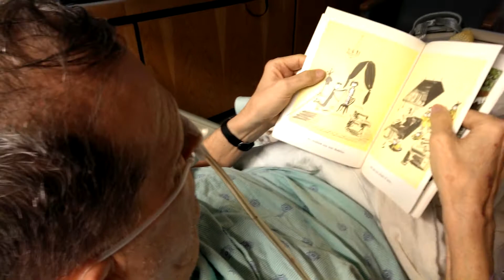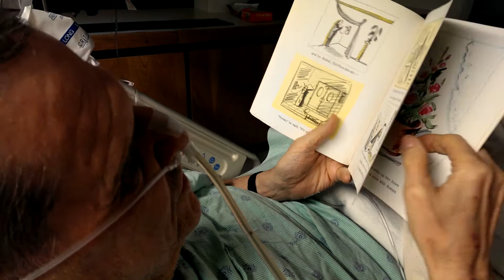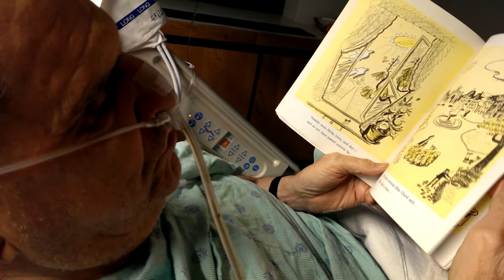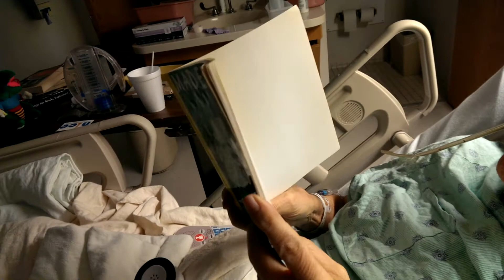HireAimee Senior Moment: Man reads Madeline after his appendectomy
Gerald was not getting lucid again after his surgery. I thought reading aloud would help. Madeleine was a great fit. It also helps that he remembered reading the book to his daughters.
Worked like a charm. He was twice as dialed-in by the time visiting hours ended.
Gerald is alive to read to his grandkids because a part-time "floater" pharmacist for CVS recognized how ill he was when he came in to her location to ask about medicines for nausea and stomach pain.
After she tried to call his family and me to no avail she drove him to the ER herself and remained with him until one of us could be there. to relieve her.
I think CVS needs to hire this amazing, caring, person full-time.
If you agree please tweet HireAimee @CVS_Extra or contact CVS directly
CVS Health
One CVS Drive,
Woonsocket, Rhode Island 02895